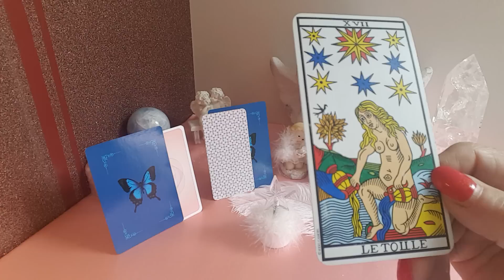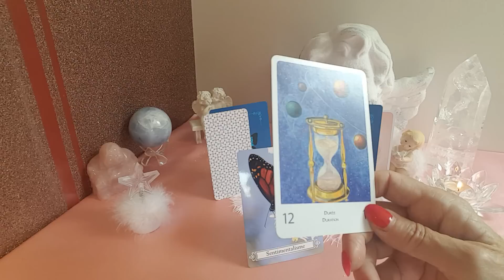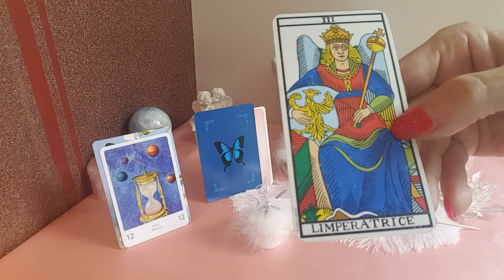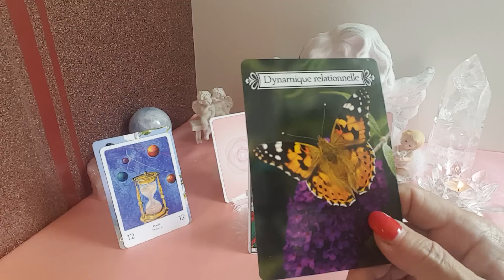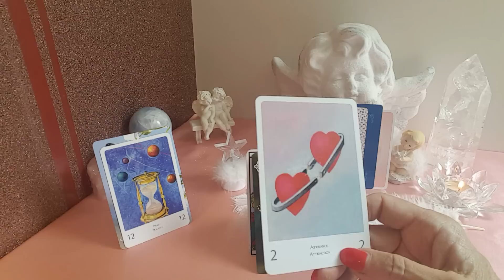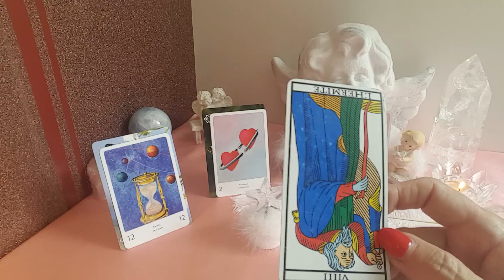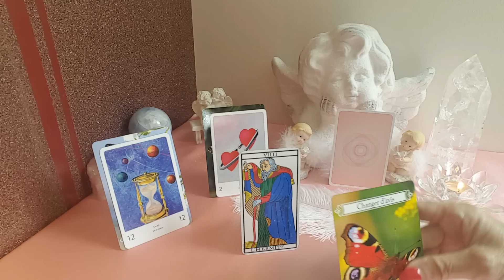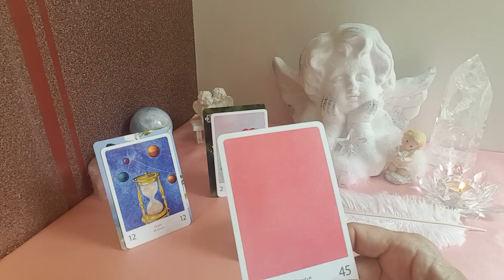GUIDANCE ET ENERGIES DE CE 25 JUIN 2018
Tirage des énergies et Guidance de ce lundi 25 juin 2018.

Si vous avez des questions n'hésitez pas à me les poser je me ferai un plaisir de vous répondre.

MERCI AVEC TOUTE MA GRATITUDE À TOUTES ET TOUS 😇😇😇

Angeliquement 😇😇😇